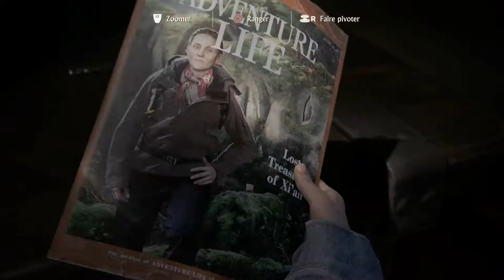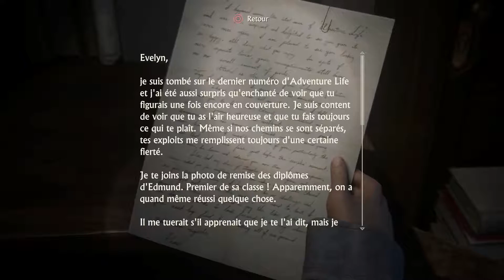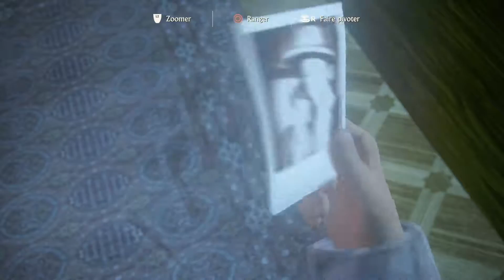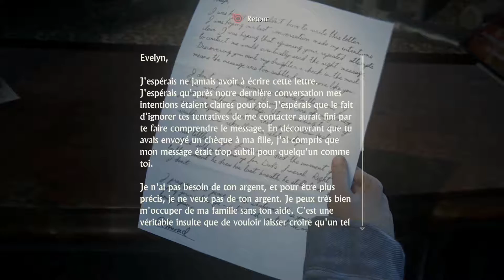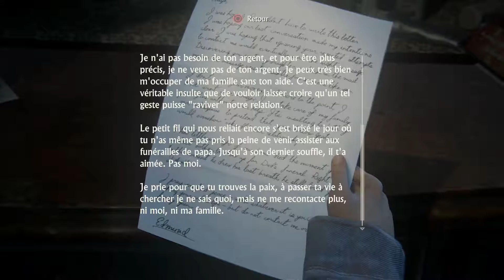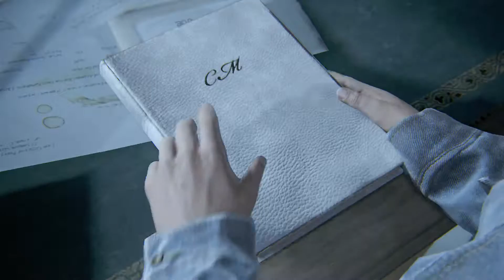Uncharted 4 | Episode 21 | Can you feel the love tonight?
Un épisode où l'on retrouve enfin la dulcinée de Drake, et où l'on a enfin quelques réponses sur son passé...

L'histoire se déroulera quelques années après les évènements d'Uncharted 3. On y retrouvera un Nathan coulant des jours paisibles avec Elena et dont le repos sera troublé par l'apparition de Sam. Drake, qui pensait son frère aîné de 5 ans mort et qui, pour une raison obscure, se sent redevable envers lui, n'hésite pas à le rejoindre dans une chasse au trésor visant à dénicher un artefact du pirate Henry Avery. Nate devra donc suivre son frère accompagné par Sully et Elena dans une nouvelle aventure sur l'ile de Madagascar et l'un de ses archipels l'île Sainte-Marie. Mais cette aventure ne sera pas de tout repos car ils auront à faire à un nouvel ennemi redoutable.